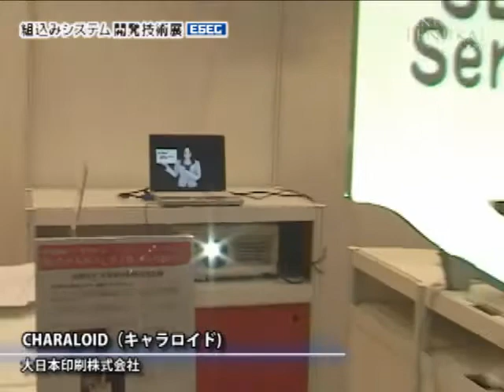[ESEC] CHARALOID - Dai Nippon Printing Co., Ltd.